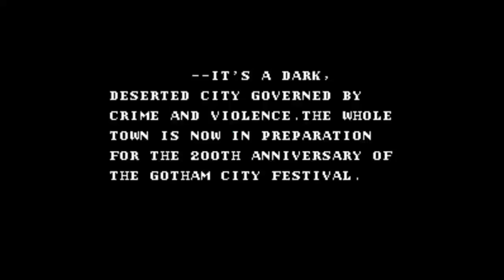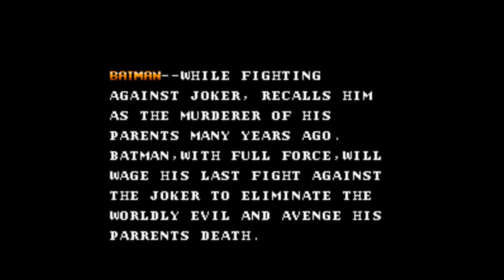BE VERY CAREFUL: Let's Play Retro Games Part 238 (Batman)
Jason decides to play a harder game for the NES, this time with the Joker with the transforming face! He makes precision jumps, kills enemies at the sides of the stages, moves very slowly, farms health and weapon power, and punches the Joker in the junk. That's not how you do that jump!

This is part 238 of our let's play series of retro games and covers Batman for the NES.